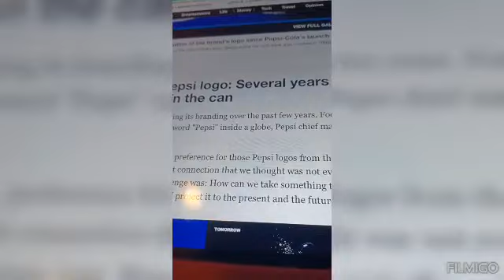PEPSI HAD A NEW LOGO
it debut a new logo Pepsi what you think comments below